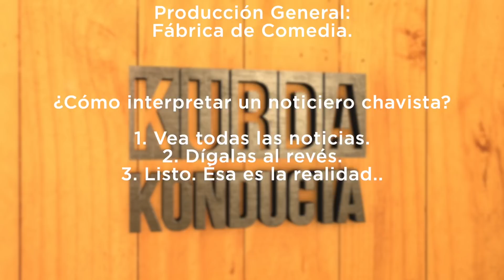¡Tubazos de Kurda! - Kurda Konducta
Episodio 46: ¡Tubazos de Kurda!

Los periodistas son como la kurda. Si ligas a muchos de ellos, el ratón moral no será normal. Es precisamente lo que sucede en este nuevo episodio donde juntamos a Frenando en el Rincón, Jaime Baile, Walter Meostinez, El Ciudadano Leopoldo Martillo, Carla Anguila, Patricia Peleo, Vladimir Jala Una, Mario Esnifa y nuestra hermosa Necia.

¡Gracias al querido David Comedia (@DavidComedia) por acompañarnos en este episodio con esa imitación tan genial de Fernando del Rincón!

Y por si se lo preguntan… sí. Esto lo grabamos en nuestras mansiones para no exponernos. Por favor, QuedateEnCasa.

MOMENTOS:
0:10 La carta de cocteles.
0:23 Llegó la mamirruki.
2:06 El Gran Combo de Periodistas.
3:14 La solución de Vladimir Jala Una.
4:03 Carla Anguila 1er Episodio.
4:53 Los datazos de Patricia Peleo.
5:57 Mario Esnifa no se baña.
7:04 Frenando en el Rincón sabe erradicar el COVID-19.
7:52 Walter Meostinez desmiente al gobierno.
8:49 El Ciudadano habla de la curva.
9:41 Carla Anguila 2do Episodio.
10:21 Jaime Baile dice que el virus mutó.
12:00 Carla Anguila 3er Episodio.
12:58 ¡Llegó la hora!
14:25 Despidieron a La Necia.
15:03 ¿Quién se queda con Kurda Konducta?
15:47 El Tutorial.
15:54 La ñapa.

Hagan el favor y aprovechen lo más bonito que tiene Kurda Konducta: libertad de expresión. ¡Bienvenidos todos sus comentarios!